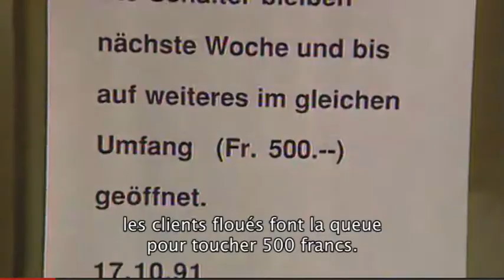Bankrun Thun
Ces images ont fait le tour du monde. En 1991, des clients de la Caisse d’épargne et de prêt de Thoune faisaient la queue avec leur livret d’épargne en main pour sauver au moins une partie de leur argent. Mais à l’époque, beaucoup de clients avaient perdu une grande partie de leur fortune dans la faillite de l’établissement. Un tel séisme pourrait-il se reproduire aujourd’hui?

En octobre 1991, les autorités de surveillance retiraient sa licence à la Caisse d’épargne et de prêt de Thoune. Pour les clients concernés, ce fut dramatique. Par exemple pour Kurt-Peter Schweizer. Employé comme portier au Palais fédéral, où la Commission fédérale des banques a tenu sa conférence de presse pour annoncer la fermeture forcée de l’établissement, il devait souhaiter la bienvenue également aux responsables de la Caisse. «Pour moi, c’était le pire moment de ma vie. J’ai dû lutter pour garder mon self-control». (voir vidéo)

C’est une politique de prêt hypothécaire beaucoup trop laxiste qui a provoqué la faillite de la Caisse. L’éclatement de la bulle immobilière des années 1980 a causé la fin de la banque. Certaines conditions cadre sont aujourd’hui les mêmes qu’à l’époque. Une faillite similaire à celle de la Caisse d’épargne et de prêt de Thoune est-elle dès lors encore possible?